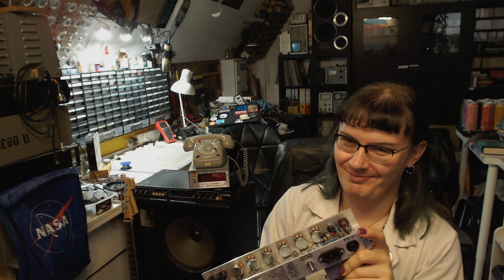Keritech DD-12 "Dirty Dozen" Amp - Part 7: Heater Wiring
Wiring the tube heaters in the DD-12 amp. Sharing some tricks along the way.

0:00 Intro
0:40 Preparation
1:35 Wire Twisting
3:35 Insulation End Melting Protection
7:15 Pilot Lamp Wiring
12:20 Mains Transformer Connection
17:00 Rectifier Tube
18:30 Preamp Tubes
38:10 Output Tubes and Phase Inverter
52:00 Getting Ready...
54:50 Glowup!
55:55 Afterword